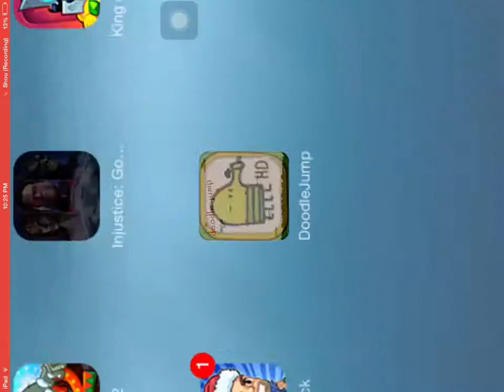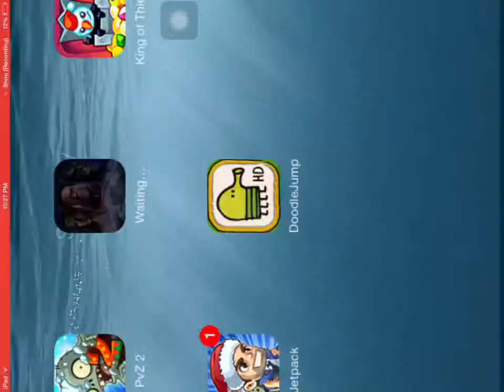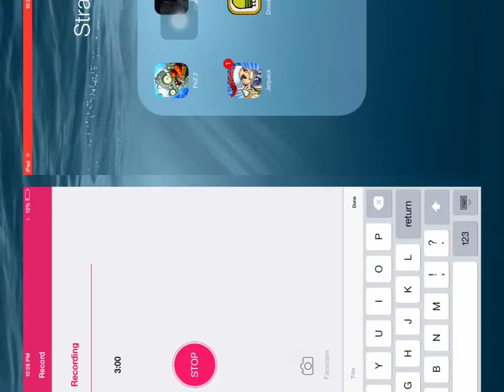Doodle Jump (IPad Mini Gameplay)